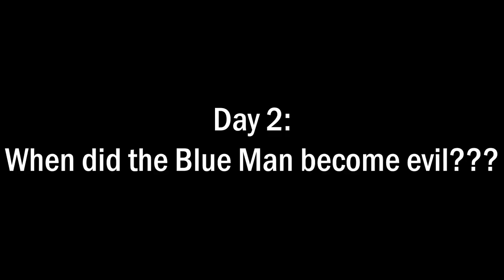Resident Evil 2 but one of the Blue Man members chase me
After debating with myself over this past month I've decided to finally edit it. Quite happy with the outcome.